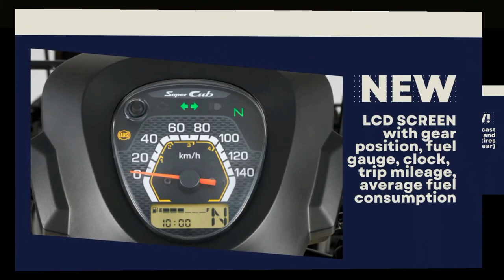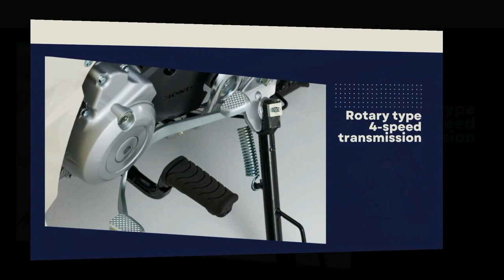2022 Honda Super Cub Pro 110: Price, Color, Features, Release Date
Honda made model changes on the "Super Cub 110 Pro" such as:

●Equipped with a new engine with high toughness according to business use
●Disc brakes with disc covers are standard equipment on the front wheels
●Uses ABS * 1 that acts on the front brake
●14-inch cast wheels and tubeless tires are used for the front and rear wheels
●The liquid crystal part in the meter is equipped with a function to display the gear position, clock, etc.